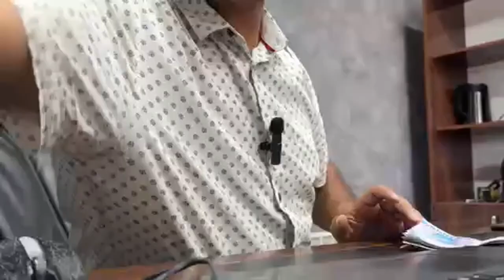МОСКВА ТАШКЕНТ АВТОБУС ОФИСИДА ЁШИРИН КАМЕРАГА ТУШДИ. ОХИРИГАЧА КУРИНГ!!!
МОСКВА ТАШКЕНТ АВТОБУС ОФИСИДА СКРЫТАЯ КАМЕРАГА ТУШДИ. ОХИРИГАЧА КУРИНГ!!!

москва ташкент автобус. москва ташкент автобус - moskva toshkent avtobus. moskva tashkent avtobus

Автобус Москвадан Тошкентгача‼️

Кондиционер бор
Телевизор бор
Туалети бор

Автобус Москва Ташкент с единовременной программой рейса

Выезд из Москвы до Ташкента  очень просто !
- Автобусы Москва Ташкент дает каждому Узбекистанцу возможность доехать до Ташкента без проблем.
- На автобусе до Ташкента ехать на много удобнее чем на легковом транспорте.
- Поехать на автобусе до Узбекистана не так дорого как в самолете или в поезде.
- Цена билета на автобусе до Ташкента дешево и купить билет позволяет каждый.
- Выезд до Узбекистана на автобусе занимает 65-68 часов.
- Выезжаем на автобусе Москва Ташкент - каждый день!
- На дороге отвечаем полностью из Москвы до Ташкента
- Прямой рейс до Ташкента из Москвы на автобусе для Вас обеспечен.
- Поездка на автобусе до Узбекистана экономно и безопасно.
- У Вас денег мало, не хватает денег чтоб купить билет на самолете или на поезде и Вы не знаете как доехать до Ташкента?
- Мы Вам поможем и довезем Вас до Ташкента на автобусе без проблем и за это мы отвечаем 100%.
- Доехать на автобусе до Ташкента из Москвы - только для Вас.

Будем рады увидеть Вас в нашем автобусе ( Москва - Ташкент  - Москва )

Москва Ташкент автобус нархлари катновлари хизматлари рейслари

00:00 Ман сотиб олибманми?
00:18 Бизники хаммаси живой
00:36 Кунига 100 та
01:14 Кизикарли булиши керакда
01:47 Бизда туалет, телефон учун зарядка жойи
01:55 Холодильник, Кондиционер
02:11 3 та водитель, границадан без очередь утилади